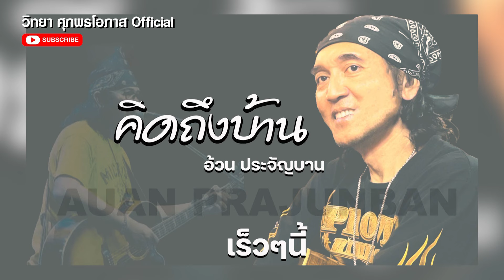คิดถึงบ้าน กับ อ้วน ประจัญบาน l สายตรงลูกทุ่ง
แกะกล่องเพลงใหม่ = อ้วนประจัญบาน เพลง : คิดถึงบ้าน